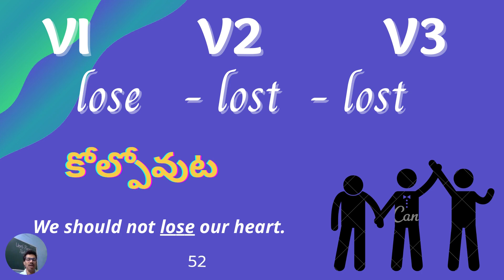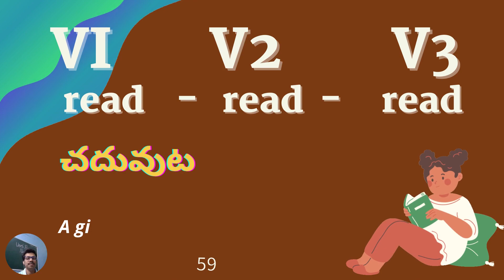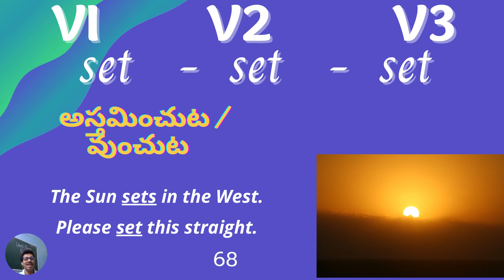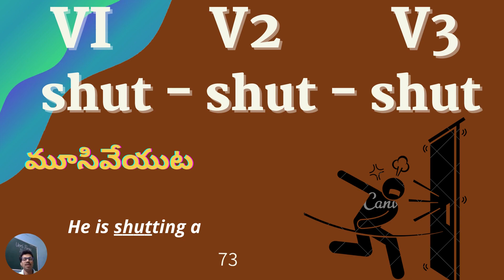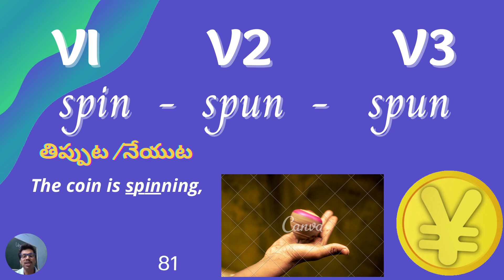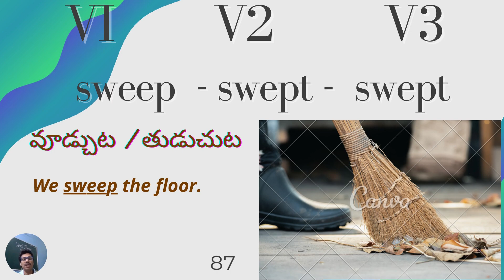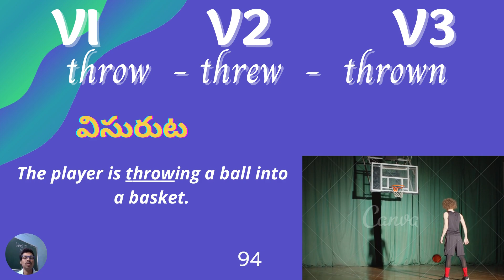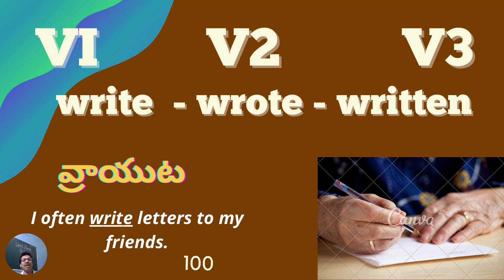Irregular Verb Forms Part -- 2 (51 -100)